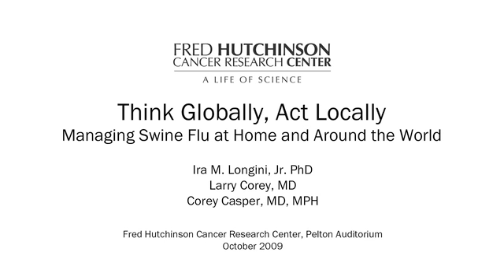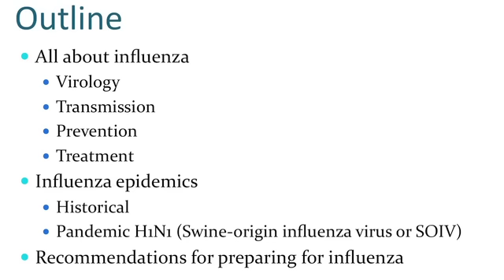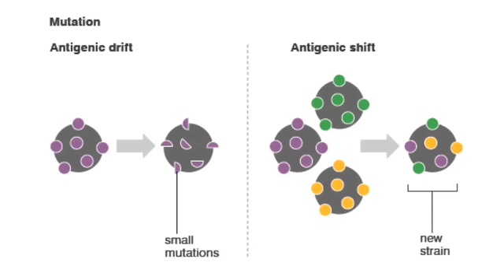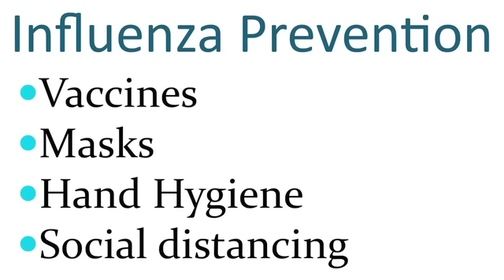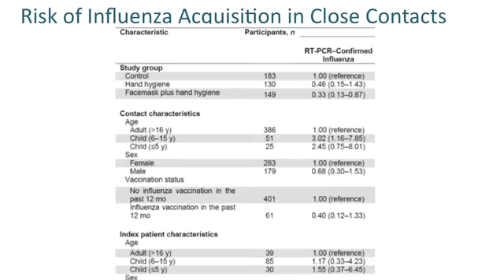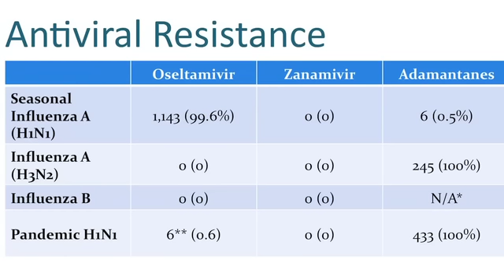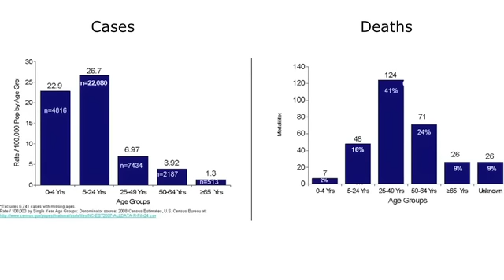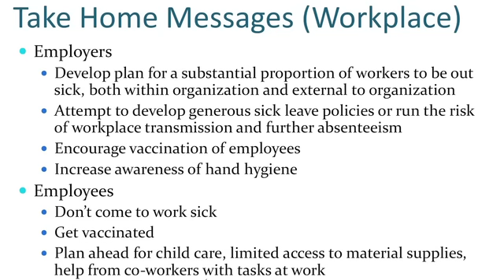Think Globally, Act Locally - Managing Swine Flu at Home and Around the World, part 1 of 3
Part 1 of 3.  Video of a special event held in the Fred Hutchinson Cancer Research Center's Pelton Auditorium, 14 October 2009, in Seattle, Washington.  Presenters included Dr. Ira Longini, Dr. Corey Casper, with panel speaker Dr. Larry Corey.  All three speakers are faculty members at the University of Washington as well as researchers at the Fred Hutchinson Cancer Research Center.  Some information presented by Dr. Longini was prepared as part of MIDAS (Models of Infectious Disease Agent Study) from the National Institute of General Medical Sciences.  The University of Washington is pleased to host this compelling 3-part video series on its YouTube channel, as a courtesy to the Fred Hutchinson Cancer Research Center.